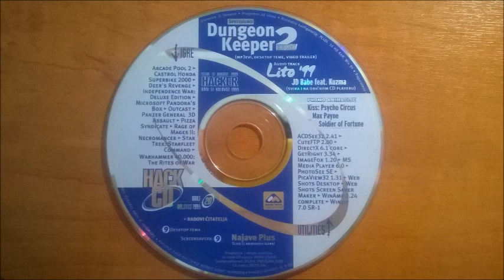Kuzma & Shaka Zulu - Lito ide mala [JD Babe Remix]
Rijetki remix pjesme "Lito ide mala" koja se pojavila na demo-disku gaming časopisa "Hacker" iz kolovoza 1999.

Nisam vlasnik materijala niti polažem prava na njega.